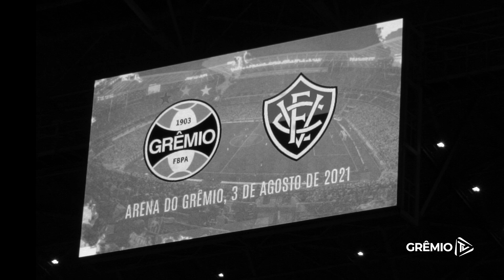Grêmio e Vitória prestam homenagem ao ídolo André Catimba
Antes da partida decisiva das oitavas de final da Copa do Brasil 2021 contra o vitória, as duas equipes prestaram homenagem ao eterno André Catimba.